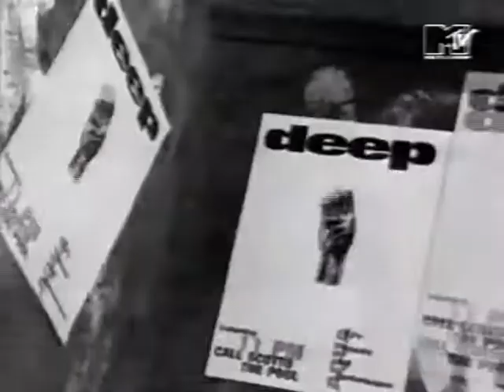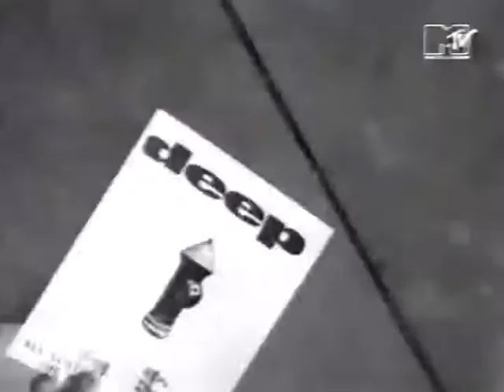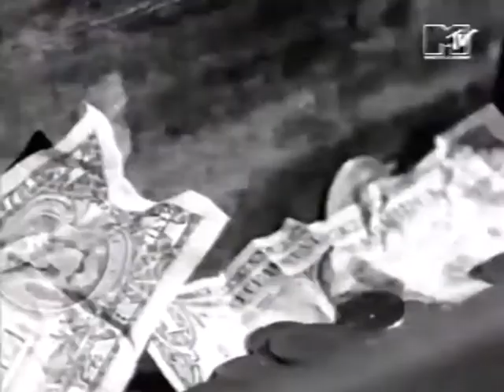Joe Cocker - Summer In The City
Noch so ein Videowiederholungskanal. Nicht mehr nur mit VIVA, sondern auch mit Clips, die bereits vor dem Start der VIdeoverwertungsanstalt auf anderen Sendern liefen und dort aufgezeichnet wurden. Was nach wie vor gilt: Nur Videos im Originalformat. Analog zu digital. Auch wenn das Band einen Fehler hat.

VIVAsion - Die möglicherweise beste Musik zu dieser Zeit in diesem Browser.

Die Rechte an den Bild- und Tonaufnahmen liegen bei den Künstlern, Autoren oder/und den Produktionsfirmen. Sollte die kostenfreie Wiederveröffentlichung nicht gewünscht sein, nehmen Sie bitte zuerst Kontakt mit mir auf, damit ich den Beitrag deaktivieren kann. Vielen Dank.

Eine Monetarisierung zu Gunsten des Betreibers findet auf diesem Kanal nicht statt.